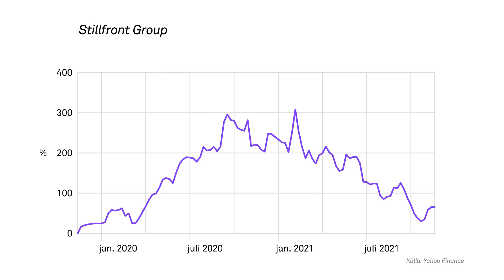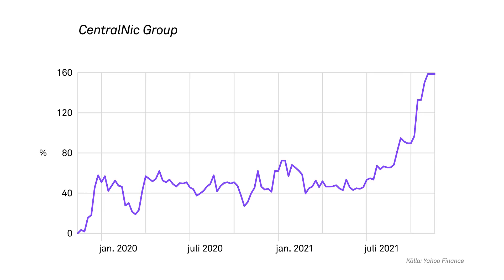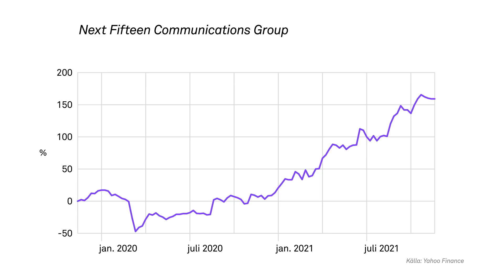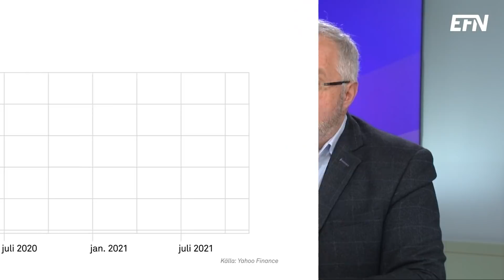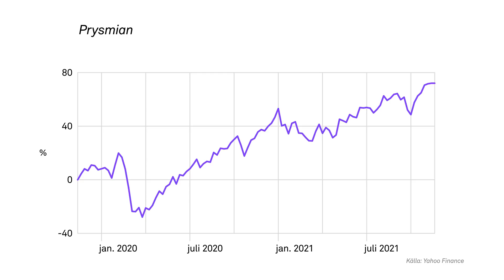Fyra europeiska aktiefavoriter och Stillfront | EFN Marknad 19 november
Förvaltaren Staffan Lindfeldt från Handelsbanken listar fyra europeiska aktiefavoriter som han tror kan fortsätta att puttra på i EFN Marknad.

Programmet inleds med en intervju med dataspelbolaget Stillfronts vd Jörgen Larsson. Han svarar på frågor om den senaste kvartalsrapporten, marknader, marknadsföring och synergieffekter.

Av de aktiefavoriter som Staffan Lindfeldt lyfter fram är två brittiska. Det är internettjänstebolaget Centralnic Group och kommunikationsbyrån Next Fifteen Group.

Det tyska matkasseföretaget Hellofresh är ett annat bolag Staffan Lindfeldt gillar.

Slutligen lyfts italienska Prysmian upp. Då bolaget är världsledande på tillverkning av högspänningsledningar bör de kunna gynnas av elektrifieringstrenden menar Lindfeldt.

Programledare: Ara Mustafa